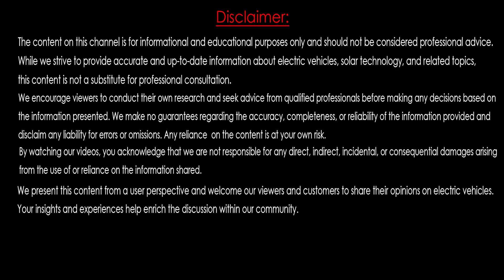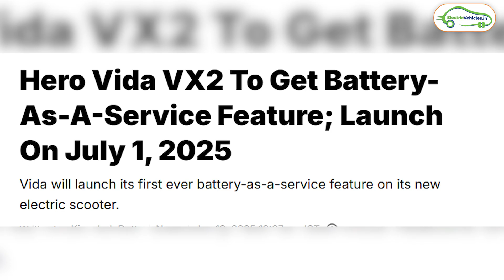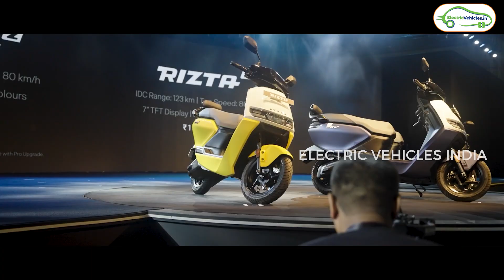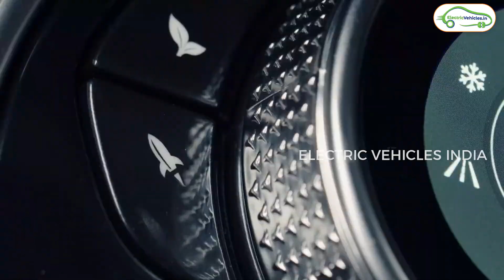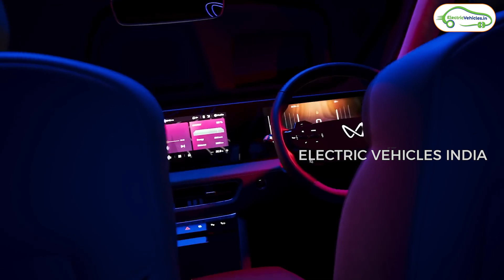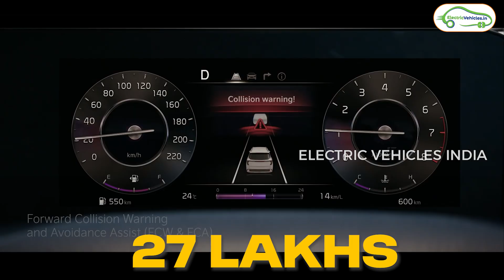HERO VIDA VX2 With BaaS🤩 | Hybrid Cars From TATA & Mahindra | Electric Vehicles India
Timestamps :
00:00 Latest News
00:10 OLA in Gujarat Floods
00:37 Vida VX2 Price
02:02 2025 Ather Community Day
02:55 6 Lakh Iqube Sales Milestone
04:03 Tata Harrier EV All Variants Price
05:11 Kinetic Honda DX in Electric
06:03 Tata & Mahindra Hybrid Cars
07:28 Kia Carrens Klavis EV Launch Date